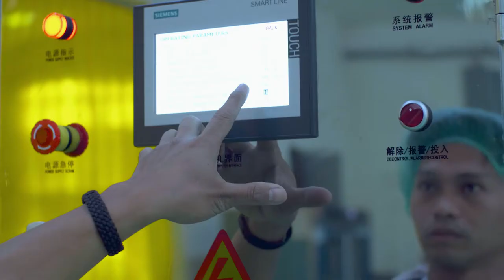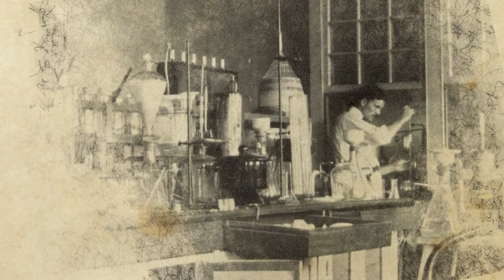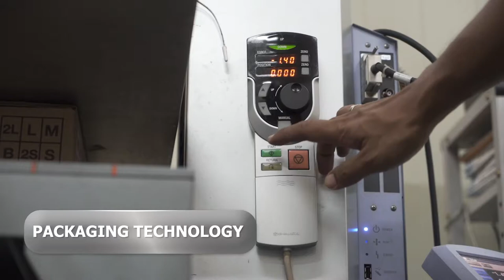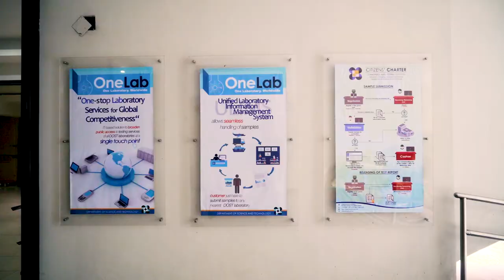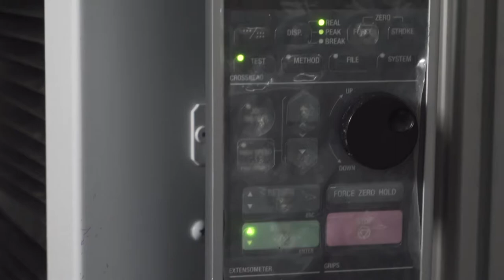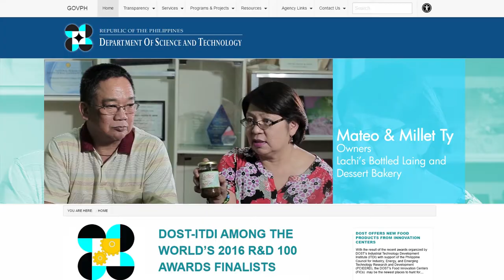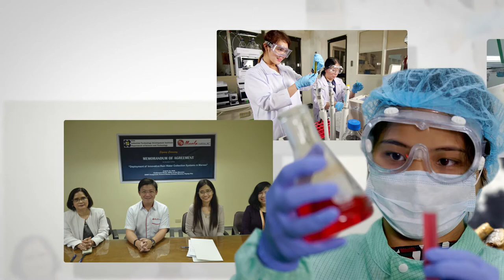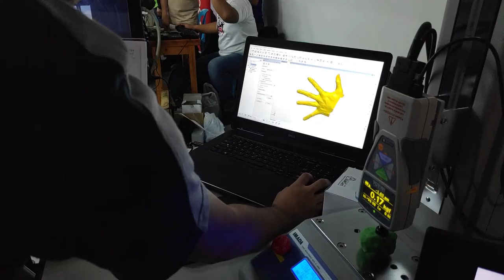DOST-ITDI Corporate Video [2019]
DOST-ITDI's official institutional audio-visual presentation of its Research and Development, Technology-Transfer, and Technical Services.